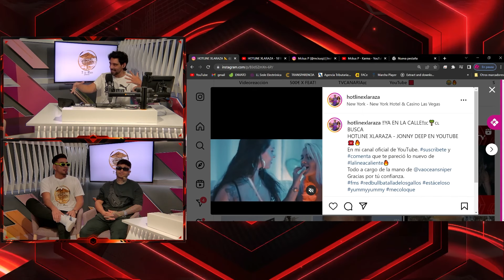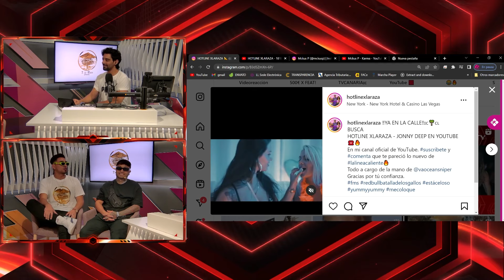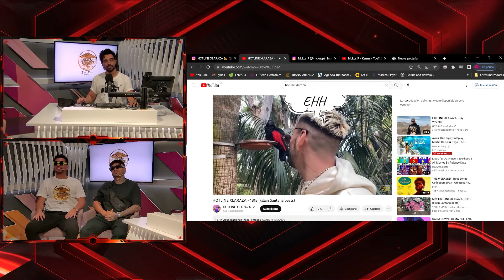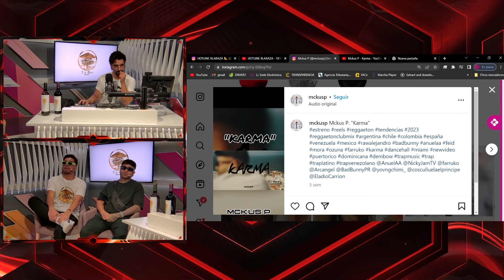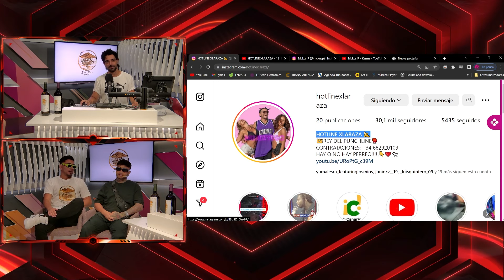Xlaraza & Mckusp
Hoy tenemos en los estudios de Marcha Fm & Marcha Go a dos cantantes y compositores de música urbana, Xlaraza y Mckusp, quienes nos cuentan un poco de su trayectoria, temas y éxitos.